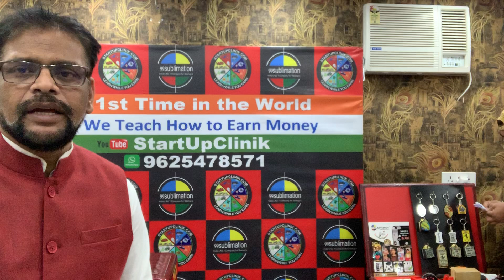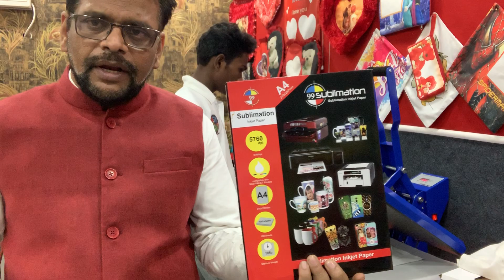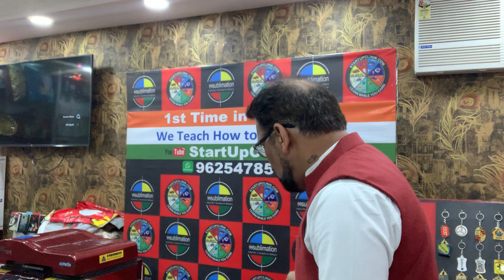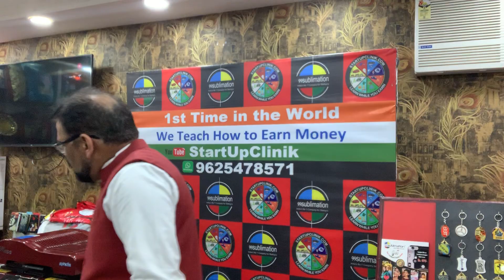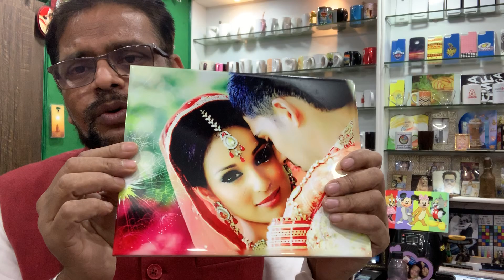8595875043 | Gifts Wood Printing | Live Training | Earn Money 4m Home | Home Startups